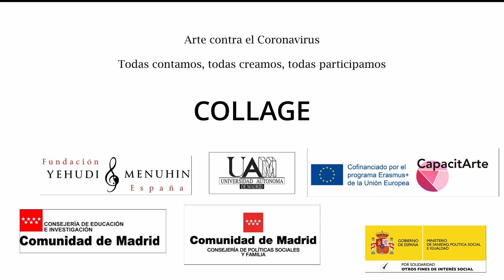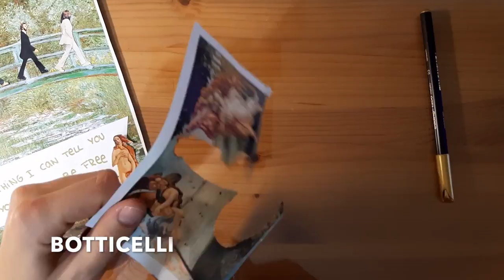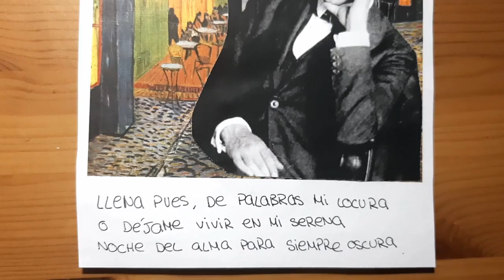Collage.Tutorial. Dibujo. Comunidad de Madrid. Universidad Autónoma de Madrid